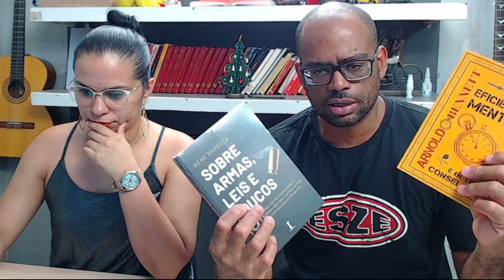O MONSTRO FEMlNlSTO